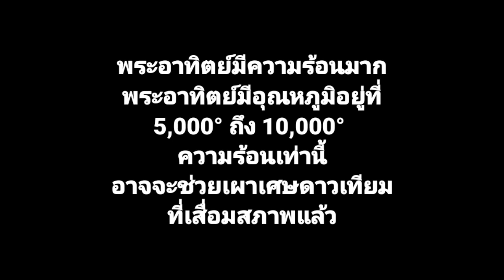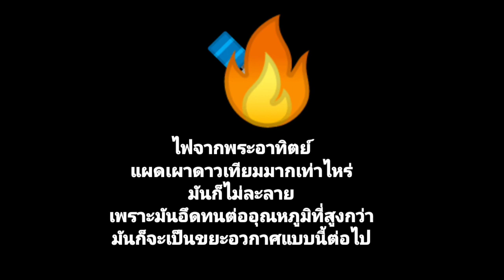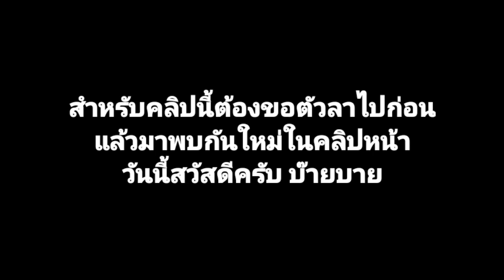บ่นไปเรื่อยเปื่อย ตอนที่ 21 ตอน ถ้าหากโลกของห้อมล้อมด้วยดาวเทียม (HD)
โลกของเราในแต่ประเทศก็ส่งดาวเทียมเพื่อสำรวจต่างๆนาๆ เพื่อเช็คสภาพอากาศ  สัญญาณอินเตอร์เน็ต สัญญาณทีวี และดาวเทียมเพื่อการสื่อสารด้วย ล้นเต็มรอบโลกแล้ว อีก 20-30ปี ดาวเทียมพวกนี้ก็เสื่อมสภาพตามอายุของมัน พอดาวเทียมหมดอายุ พวกแต่ละประเทศก็ผลิตดาวเทียมขึ้นไปใหม่ และยิงขึ้นสู่นอกโลก จนเต็มรอบโลกแล้ว จึงทำให้เป็นสภาวะอัดแน่นด้วย ดาวเทียมหลายประเภท ของทุกประเทศรวมถึงประเทศไทยด้วย